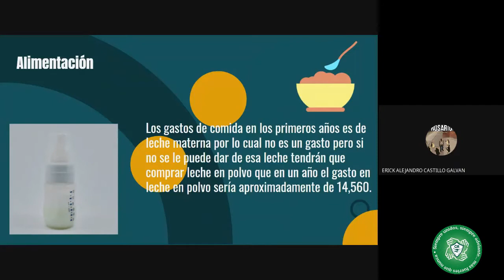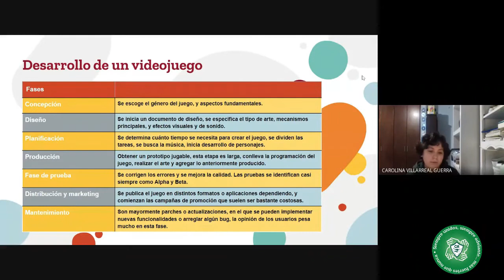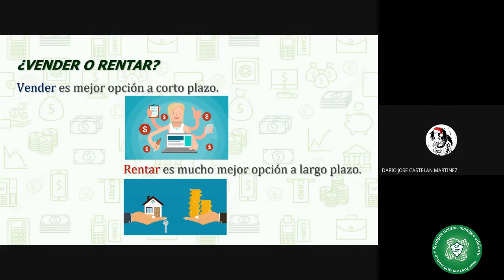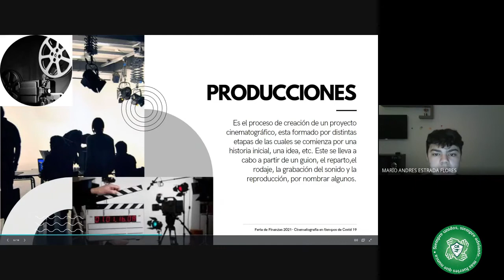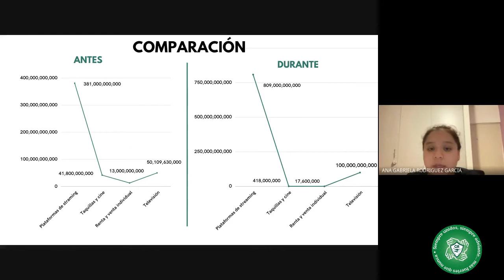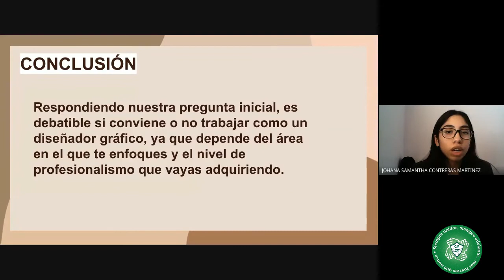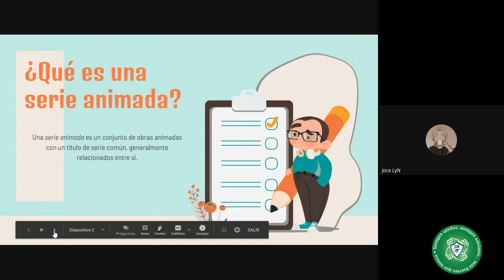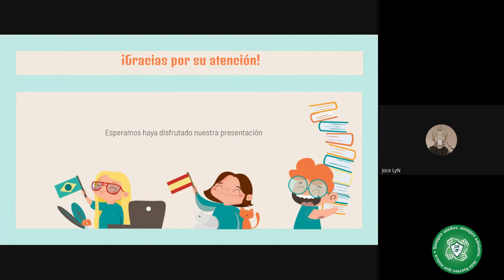Feria de Finanzas CM 2021, Exposiciones 9A